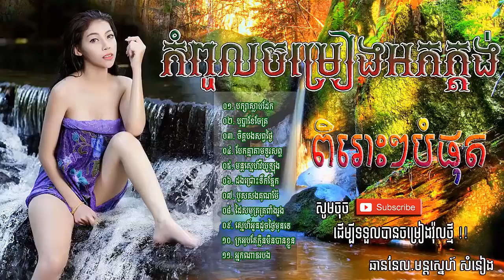កំពូលចម្រៀងអក ក្តង់មនោសញ្ចេតនា ជ្រើសរើសពិរោះៗបំផុត